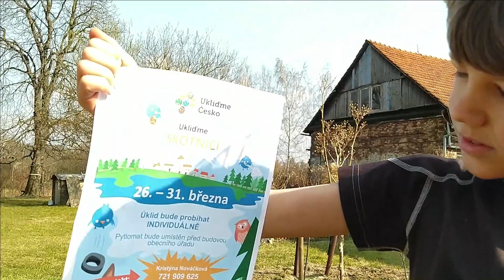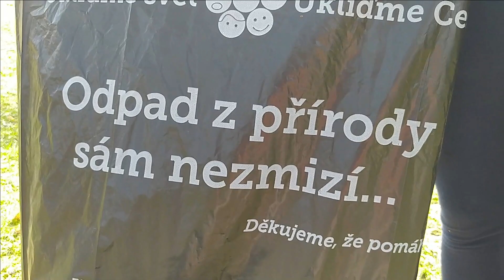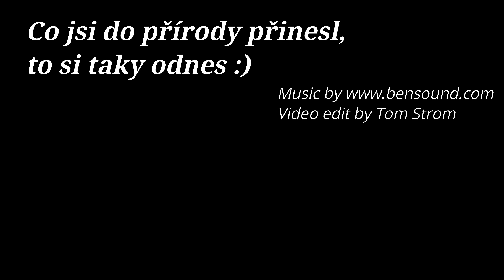Ukliďme Skotnici 2021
Ahoj lidi, v pátek jsme byli s rodinou uklízet Skotnici a tak jsme z toho udělali video. Doufáme, že se vám bude líbit :)